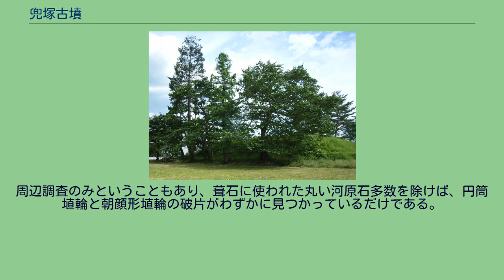兜塚古墳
兜塚古墳（かぶとづかこふん）は、現在の宮城県仙台市太白区、宮城県仙台南高等学校の校地にある古墳である。
帆立貝式の前方後円墳で、築造は5世紀後半と推定されている。
全長約75メートルで、葺石と埴輪を伴い、同時期の仙台平野の古墳の中では大きなものであった。
仙台平野を流れる広瀬川の南岸（右岸）、大年寺山東麓の沖積平野に築かれた。
似たような立地で兜塚よりやや小ぶりの古墳が一塚古墳、二塚古墳、裏町古墳などである。
やはり近辺の大野田古墳群は、それらよりさらに一回り小さく、密集した古墳群である。
兜塚古墳などの被葬者は大野田古墳群の被葬者の上に立つ首長層と説かれる。
現状は径約50メートルの円墳のように見えるが、これは市道兜塚線によって前方部が切り取られたためである。
推定規模は後円部の径が62.4メートル、前方部の長さ15メートルで主軸長約75メートル、前方部前端の幅が約30メートル、後円部の高さ6.8メートル。
周溝の幅は後円部で13メートル。
前方部が著しく小さな帆立貝形である。
後円部は2段が肉眼で明瞭にみてとれ、3段以上ありそうにも見える。
この段を兜に見立てたのが名の由来であろう。
段の斜面には葺石が置かれた。
また、円筒埴輪と朝顔形埴輪が並べられた。
兜塚の名は、兜を伏せたような段々の形からついたと思われる。
地元では、慶長6年（1601年）に近所で起きた小人騒動の死者を埋めたため小人塚（こびとづか）と呼ぶという説が17世紀のうちに生まれた。
明治時代までの仙台の人々にはこの伝説で知られた塚で、古い地図には小人塚やコビト塚と書いたものもある。
しかし、明治時代の考古学者の目には既に古墳であることが明らかであった。
問題はこれが円墳なのか前方後円墳の前方部が壊されたものなのかで、説が分かれていた。
1959年（昭和34年）、現在の宮城県仙台南高等学校の校地などに広がっていた宮城県農学校に勤務していた沼倉吉兵衛（仙台白菜の生みの親）の胸像が、農学校の同窓会によって古墳上に設置された。
1977年（昭和52年）に宮城県教員委員会が周囲の東側の発掘調査を実施し、馬蹄形の溝を発見したため、前方部が小さい帆立貝式の前方後円墳だろうということになった。
続いて1988年（昭和63年）に南側も発掘されたが、主体部に調査は及んでいない。
周辺調査のみということもあり、葺石に使われた丸い河原石多数を除けば、円筒埴輪と朝顔形埴輪の破片がわずかに見つかっているだけである。
埴輪片は近くの富沢窯跡で出土したものと似ている。